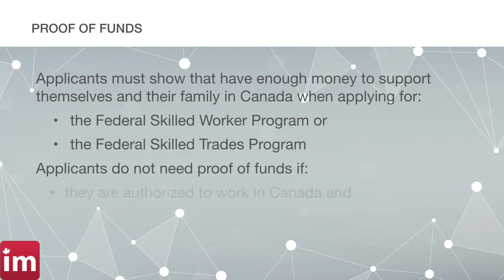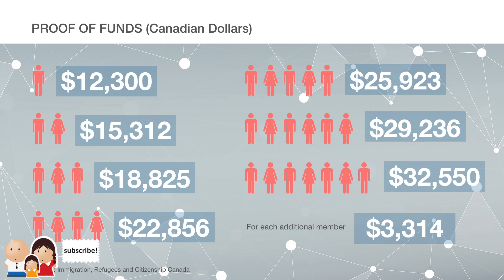Express Entry: Proof of Funds (2017) - Immigration to Canada for Skilled Workers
Express Entry: Proof of Funds (2017). Immigrating to Canada as skilled worker. How much money do skilled workers need through Express Entry?